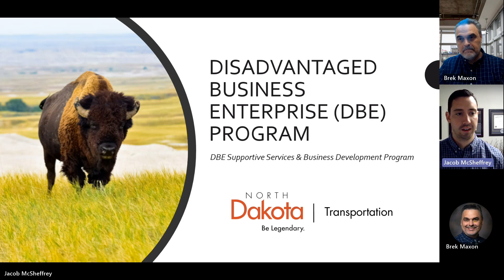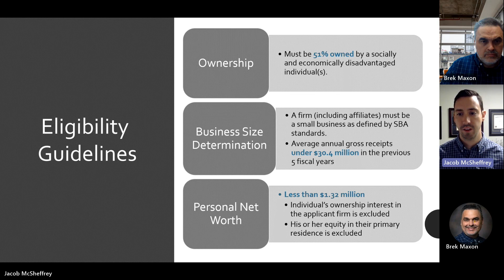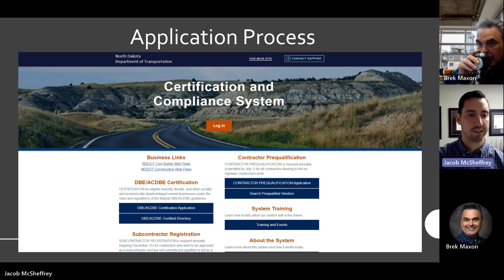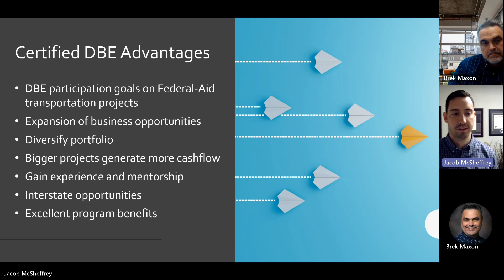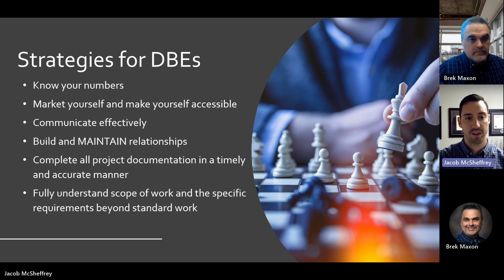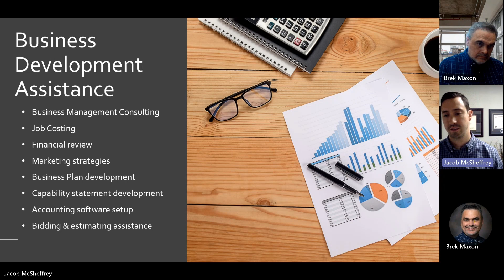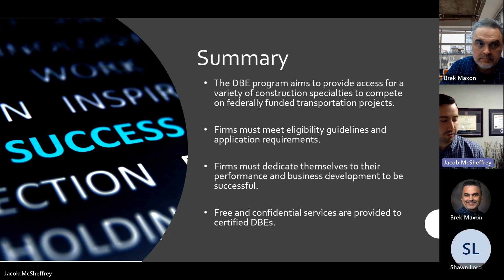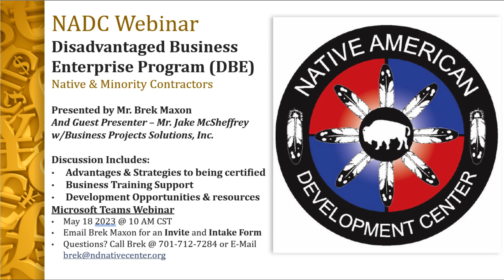NADC Presents ND SD NE DBE Program Webinar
Attention! Native American and minority contractors. Join NADC Host Mr. Brek Maxon and DBE Presenter, Mr. Jacob McSheffrey on this webinar to learn about: the DBE Program Overview, advantages, and strategies about being certified. Also, Business training, development opportunities, and resources.